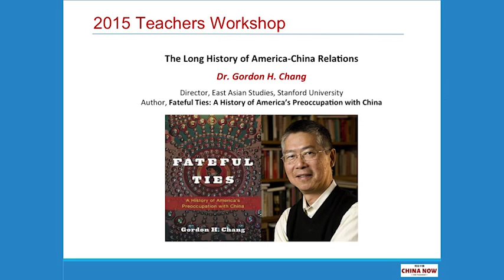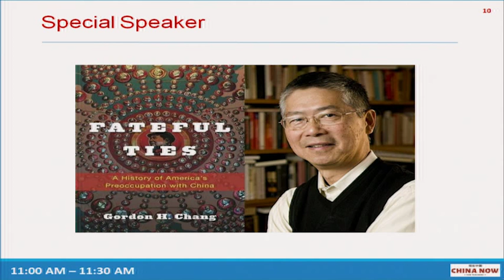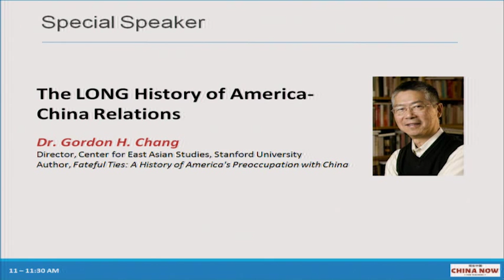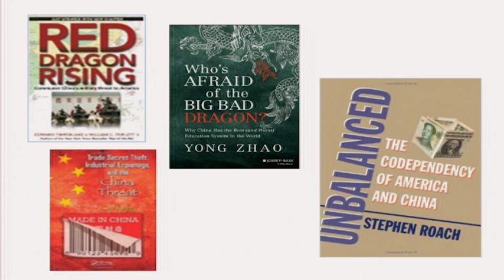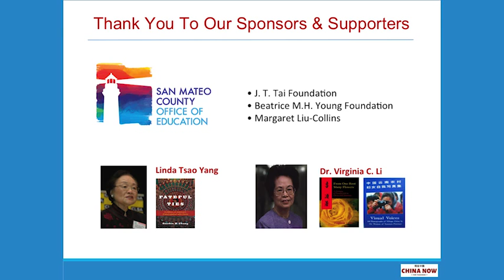Gordon Chang on "The Long History of America-China Relations"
At the 1990 Institute China Now Teachers Workshop on August 3-4, 2015.  The theme of the workshop was "Modern China Through the Lens of Social Change and Reform".